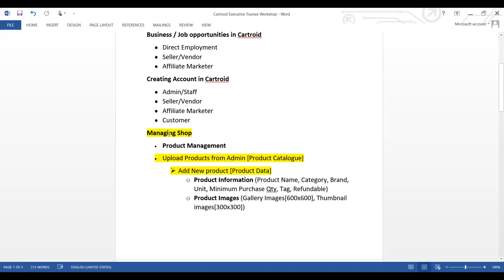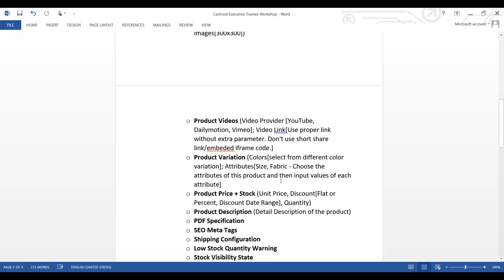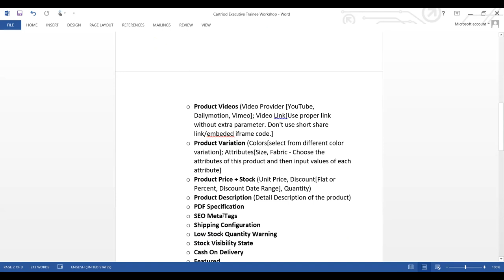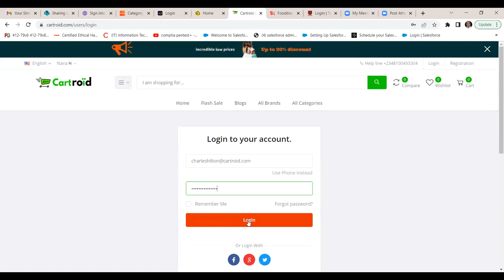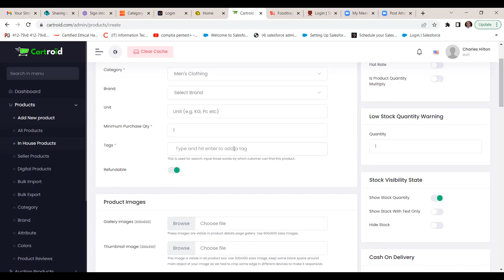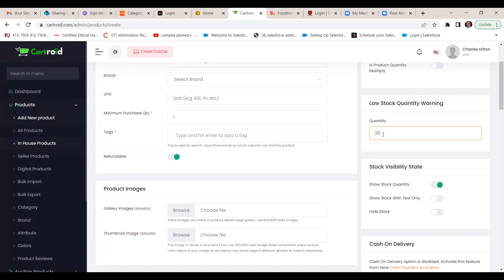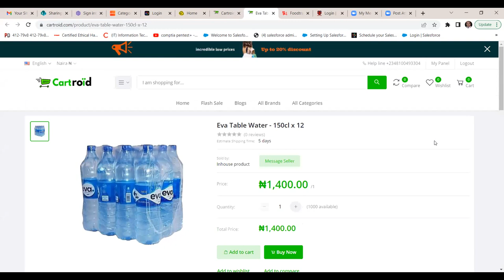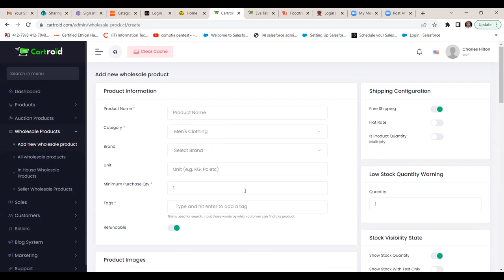1. Executive Trainee Workshop - Introduction and Product Management